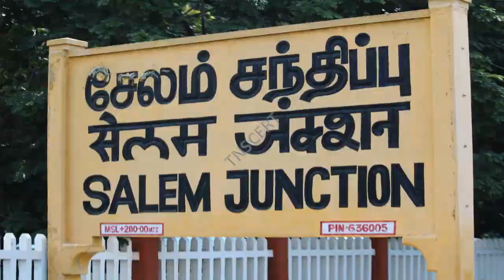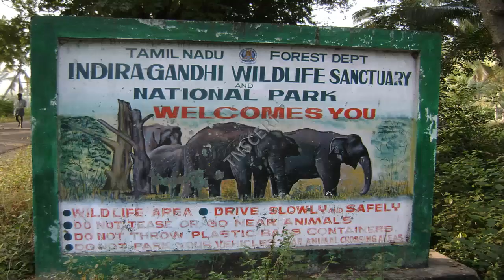soc unit 2 3